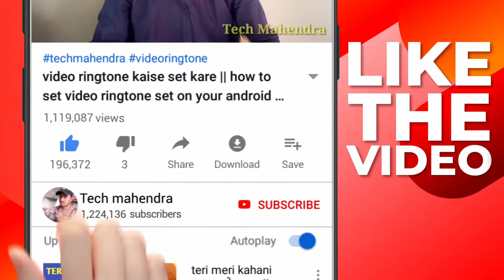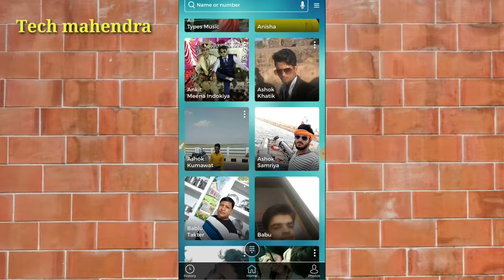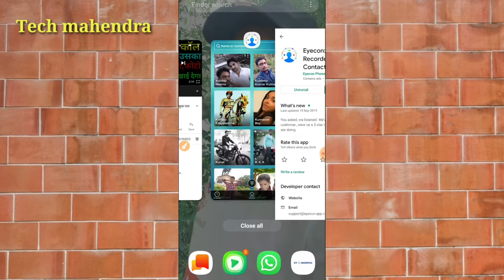anjaan number ka naam kaise pata kare || kisi anjaan number ka naam kaise pata kare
Tech mahendra,

How to tracks mobile number
-How to track android phone
-Kisi bhi mobile number se Name location Photo kese pta kre
Find sim info
Sim ki id kaise nikale
Trace phone location
Sim kiske naam pe hei kaise jane, Mobile numbers ka address jane, Chek sim location, find phone number information,